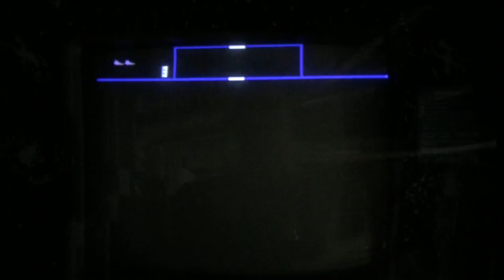Stairway to 99/99 vid1 - Williams Defender arcade game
I'm trying to get a one million point max difficulty game recorded on video.  99/99 is the max difficulty setting for the game, so I'm climbing the stairway, so to speak.  I'm going to start recording my practice videos.  Here are two games.  One which didn't go very far, and another that I kind of cut off at 250K as I was getting antsy about the laundry.  I was in decent form, though kind of struggling.

I hope the video game Gods smile upon my journey ...